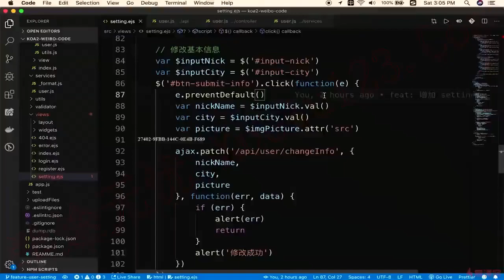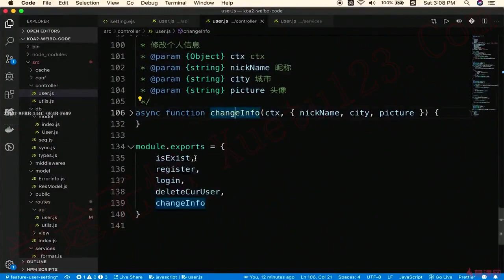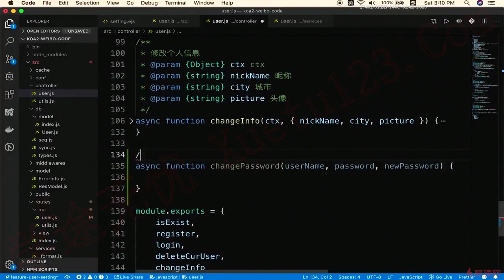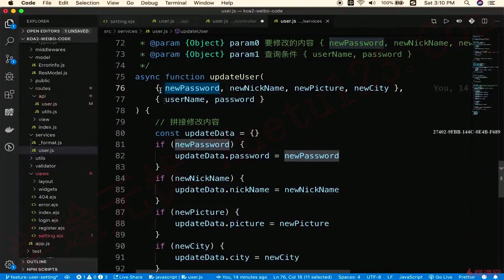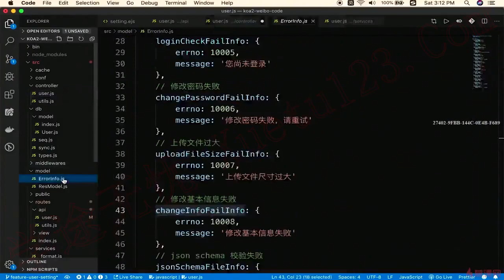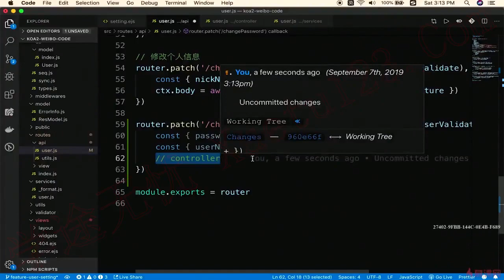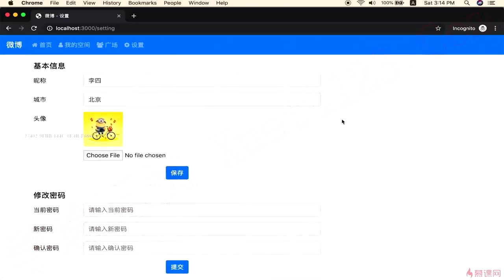6.5 修改密码 ｜用户设置｜Node.js-Koa2框架从零开发仿新浪微博项目实战